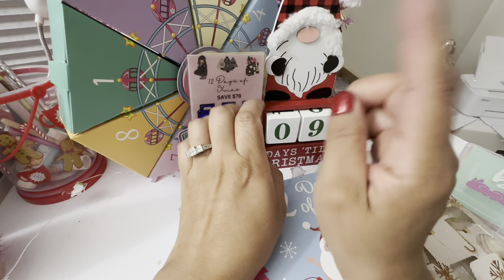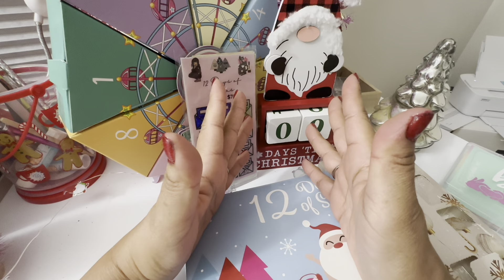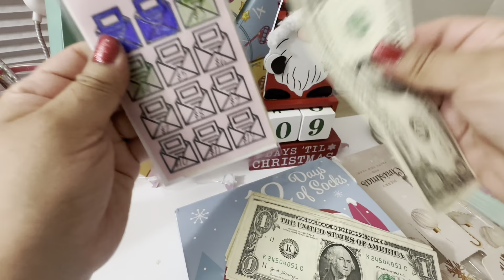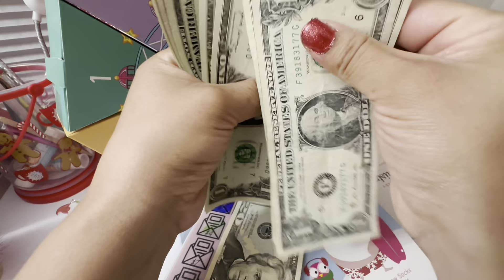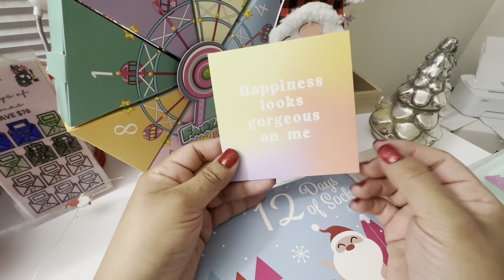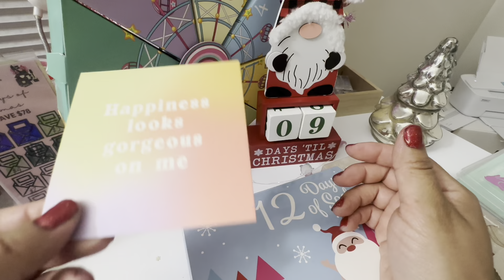#5 Vlogmas! 12 DAYS BEFORE XMAS VLOGMAS! NAME CHANGE ON YOUTUBE! FIXED MY NAILS! CANT UPLOAD!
My name is Lucy and Im on a hourney to manage and save money. Follow my debt free journey.  I hope you like it and stick around for more content.

Last video: BONUS VIDEO/ 12 DAYS OF XMAS ADVENT CALENDARS/COMING SOON/ SPANISH DREAMS SEMINAR #2024

Channels mentioned:

Things I use:

Apple iPhone 14 Pro Max, 1TB, Gold - Unlocked (Renewed)

⭐️ Fetch Rewards:
Come save money on Fetch with me! Sign up w/ code B4KPG & get 250 pts See you there!

🫶🏽Happy Mail 🫶🏽

Lucy Lozano
Plano IL 60545